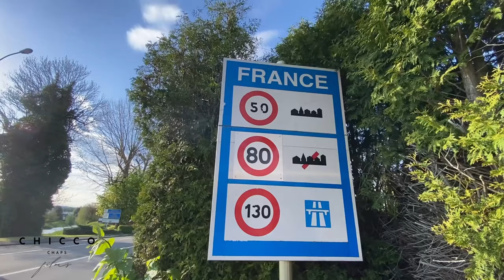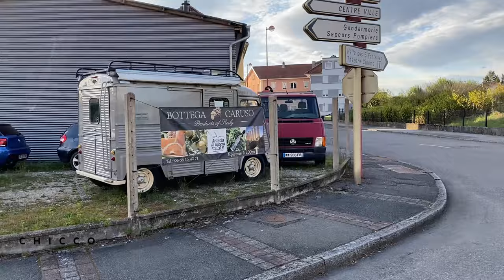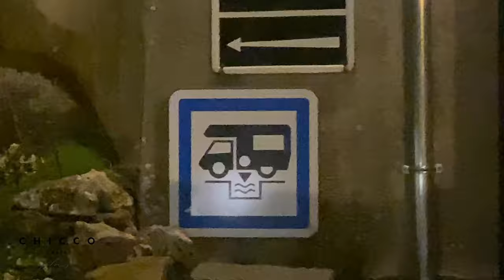Driving from Switzerland border to Champagne City in France